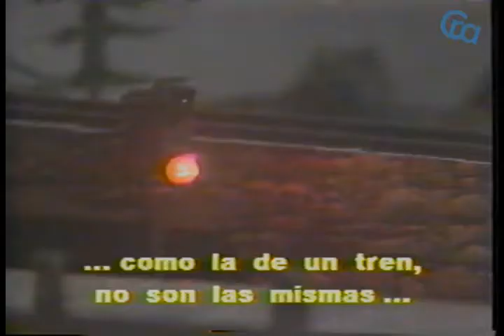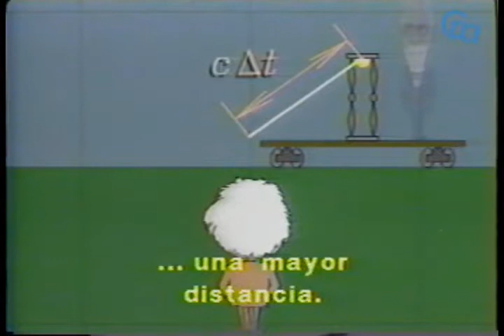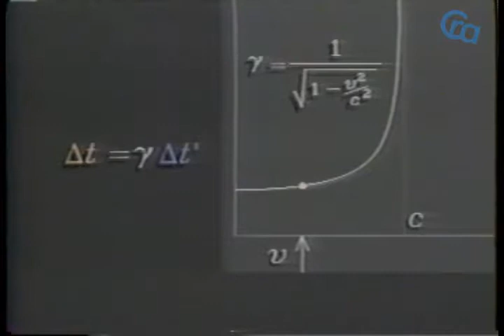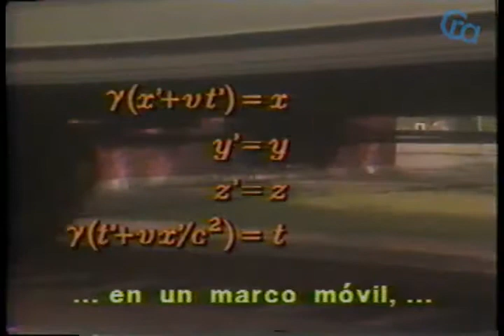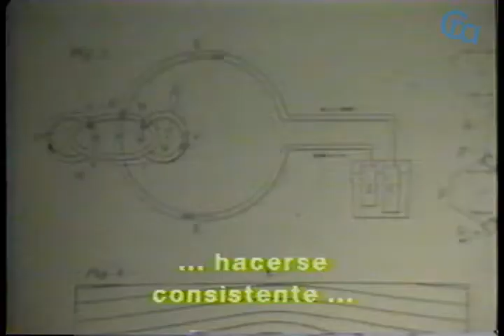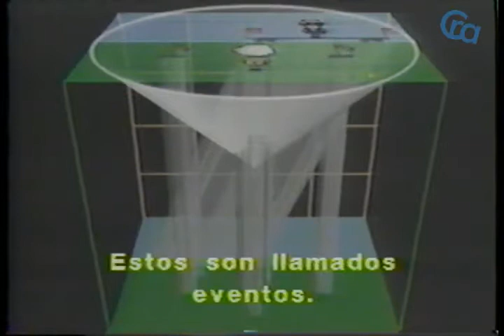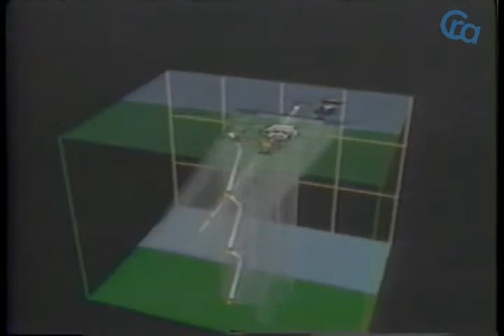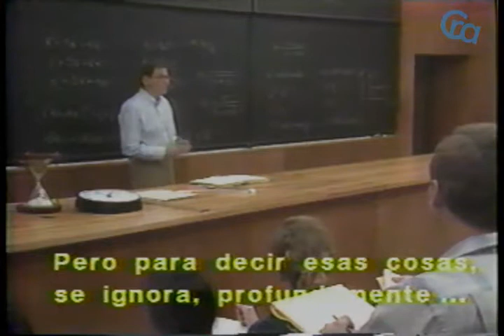La transformación de Lorenz